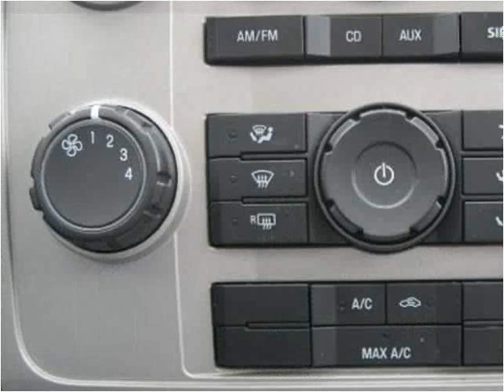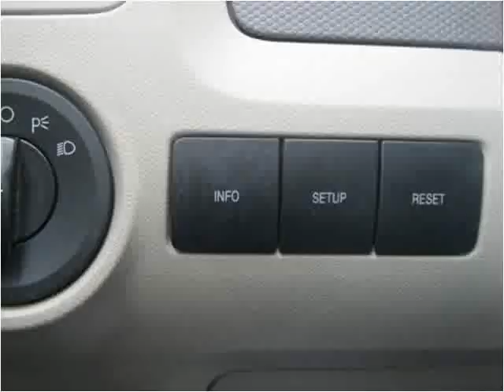2012 Ford Escape Used Cars Cranberry PA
This 2012 Ford Escape is available from 4 Your Car Connection.